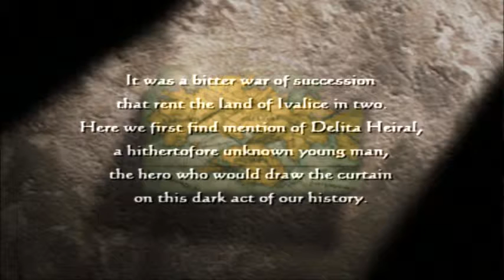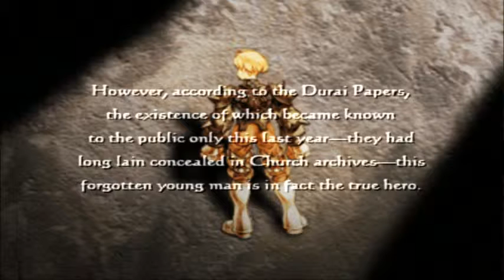Final Fantasy Tactics 00 - OBS Test 2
Hello and welcome to the first of several tests of some subjectively new recording software: Open Broadcast Software.

This is Text #2 of OBS, with a more problematic resolution that is unsurprisingly also much closer to the one I plan on using for proper let's plays.